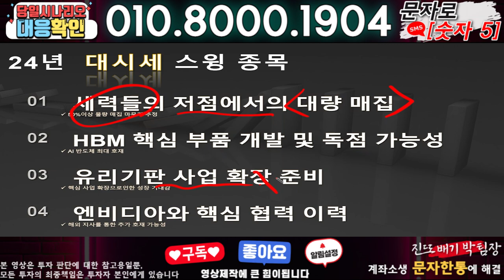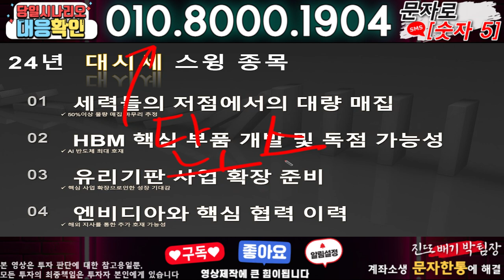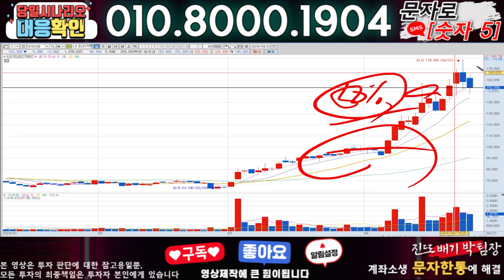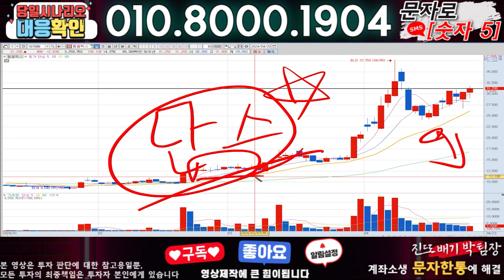LS에코에너지 ) 3분전 기습속보-공식입장발표!! 무슨일인가?